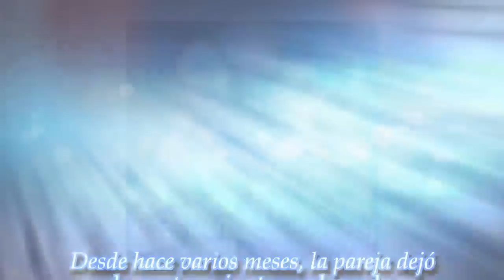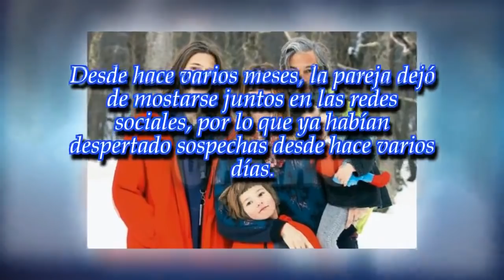Se separaron Dolores Barreiro y Matías Camisani